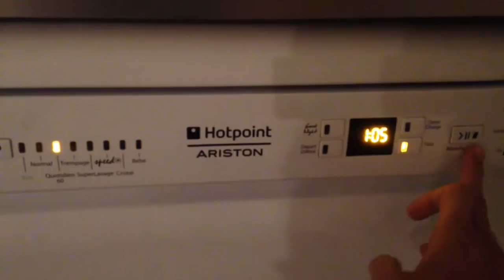Je nettoie ma cuisine.🏡